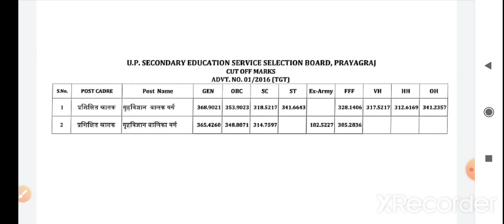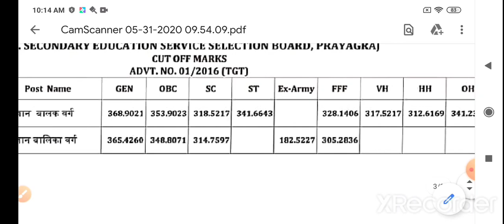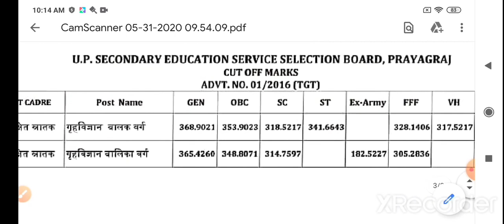Up TGT Home Science Exam 2016 Cut Off